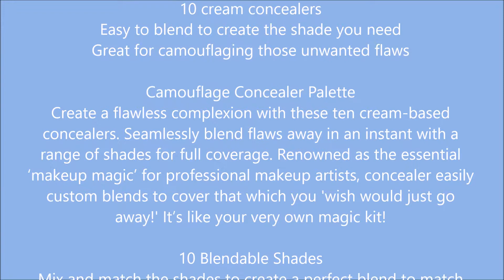Coastal Scents Camouflage Concealer Palette PL 011